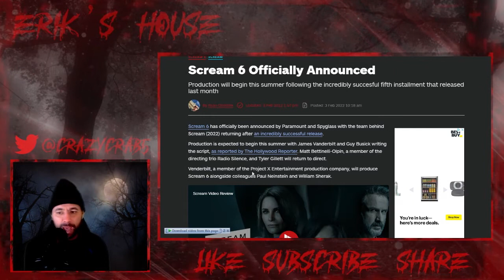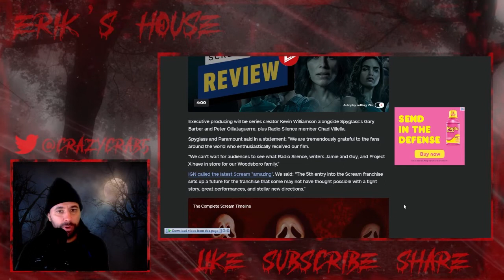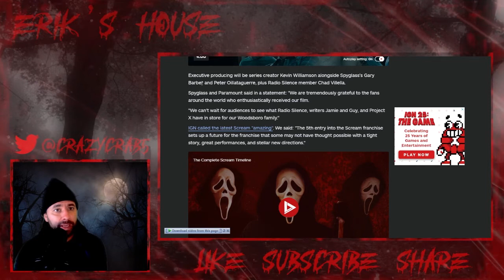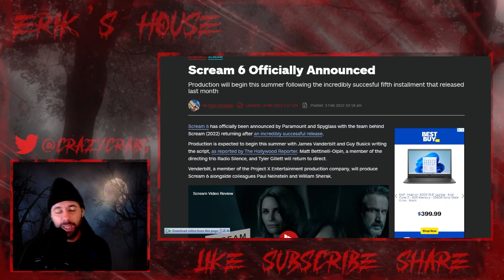Scream 6 OFFICIAL! Production To Begin This SUMMER!!.. Another Sequel Already!?!?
Scream 6 has officially been announced by Paramount and Spyglass with the team behind Scream (2022) returning after an incredibly successful release.

Production is expected to begin this summer with James Vanderbilt and Guy Busick writing the script, as reported by The Hollywood Reporter. Matt Bettinelli-Olpin, a member of the directing trio Radio Silence, and Tyler Gillett will return to direct.

Venderbilt, a member of the Project X Entertainment production company, will produce Scream 6 alongside colleagues Paul Neinstein and William Sherak.

Movie Ratings from Best to Worst:

MASTERPIECE (9.5-10)
Freaking AWESOME (9.0-9.4)
Great Film (8.0-8.9)
Good not Great (7.0-7.9)
See It If You're Bored (6.0-6.9)
Soft Pass  (5.0-5.9)
Hard Pass (4.0-4.9)
TRASH (0.0-3.9)